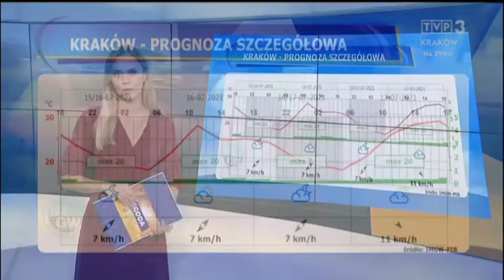Agnieszka Soleń 15.7.2021